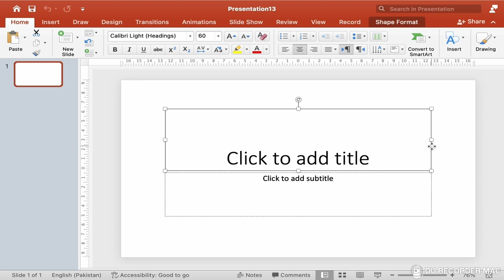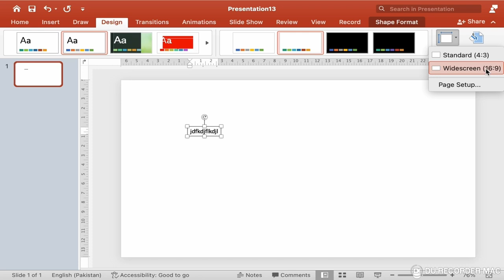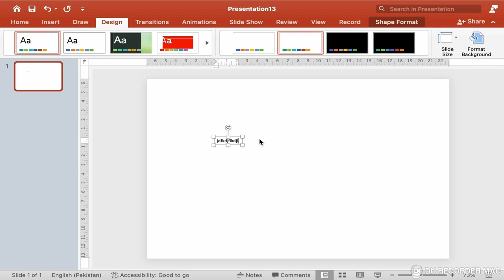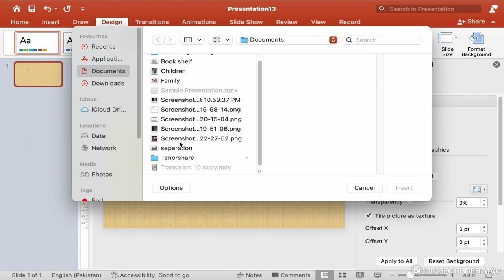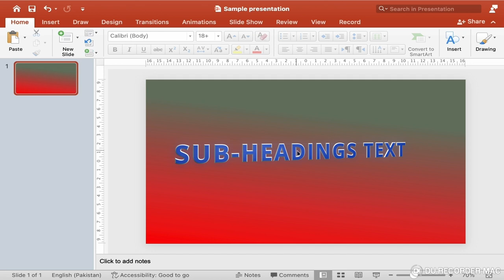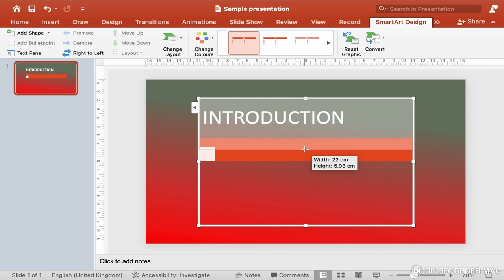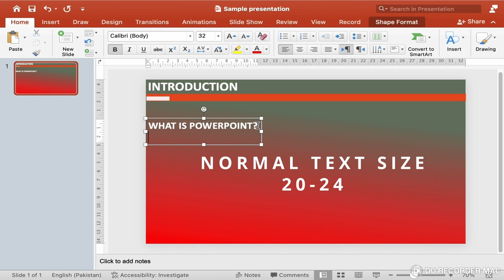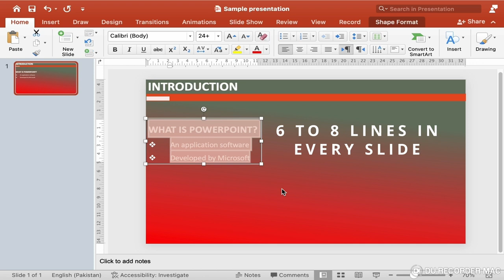Design Menu in PowerPoint : Explore Slides Layout, Size, Themes and Format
1. Do you want to make your PowerPoint presentations more visually appealing and professional?
2. Are you curious about how to customize themes and styles to match your presentation's purpose?
3. Want to learn how to make your slides stand out with just a few clicks?

If yes, you are at the right place.

I Welcome you to Versa Learn Hub! In this detailed exploration, we delve into the Design Menu in PowerPoint, uncovering its powerful tools to help you craft impactful presentations.

Exploring the Design Menu in PowerPoint

1. Themes:
Themes in PowerPoint offer a quick and easy way to apply consistent design elements throughout your presentation. Choose from a range of professionally designed themes, each with its own color schemes, fonts, and effects to match the tone of your content.

2. Variants:
Variants allow you to customize the selected theme further by offering different color combinations and styles. This flexibility ensures your presentation maintains a cohesive look while allowing for personalization.

3. Customize:
Under the Customize section, you have granular control over the visual elements of your presentation:

Colors: Modify the color palette of your theme or create custom color combinations that resonate with your brand or message.
Fonts: Choose from a variety of fonts and font pairings to enhance readability and aesthetic appeal.
Effects: Apply visual effects like shadows, reflections, and glows to elements on your slides to make them pop.
Background Styles: Customize the background of your slides with solid colors, gradients, textures, or images to set the right ambiance for your presentation.
4. Slide Size:
The Slide Size command allows you to adjust the dimensions of your slides to Standard (4:3), Widescreen (16:9), or custom sizes. This feature ensures your presentation is optimized for different screen resolutions and devices.

5. Format Background:
Format Background gives you full control over the background of your slides. Whether you prefer a simple color fill, a gradient effect, a background image, or even a pattern, this tool lets you tailor the background to complement your content seamlessly.

6. Hide Background Graphics:
Sometimes, you may want to remove distracting background elements from specific slides. The Hide Background Graphics command allows you to clean up your slides while maintaining focus on your key content.

Mastering the Design Menu in PowerPoint empowers you to create polished and professional presentations that captivate your audience.

00:00 Introduction to Powerpoint Design Menu
00:57 MS Powerpoint Slide Design
01:52 MS Powerpoint Color Theme
02:40 MS Powerpoint Slide Size
04:42 MS Powerpoint Slide Background Color
07:38 Presentation Basic Formats